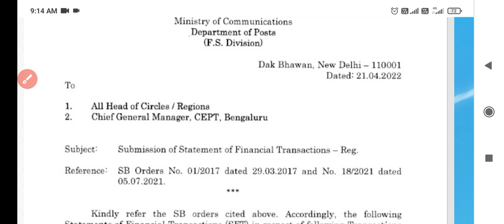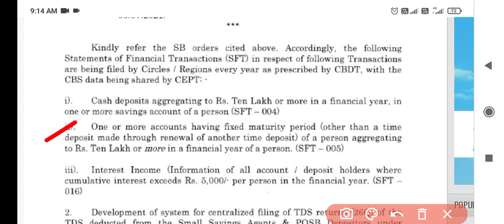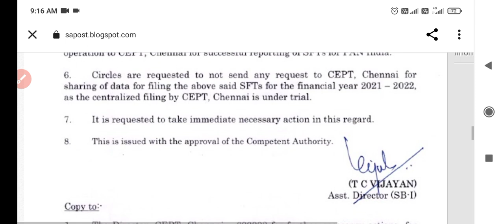Har BPM ko dena hoga ye report 😰 Kya apne submit kiya?